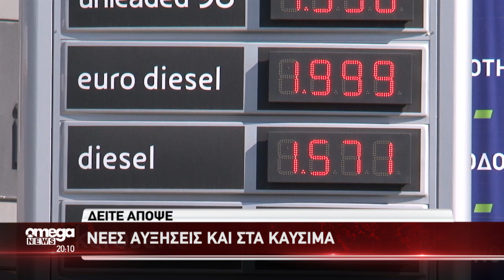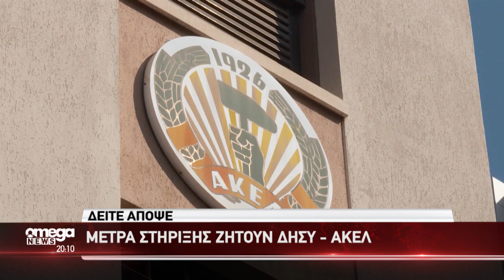Δείτε απόψε στο OMEGANEWS (8 Σεπτεμβρίου 2023)